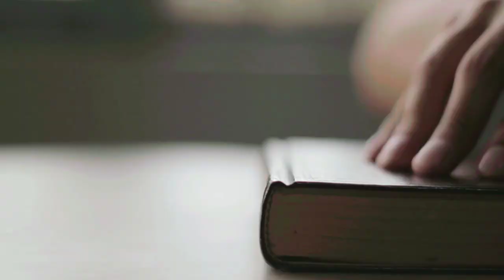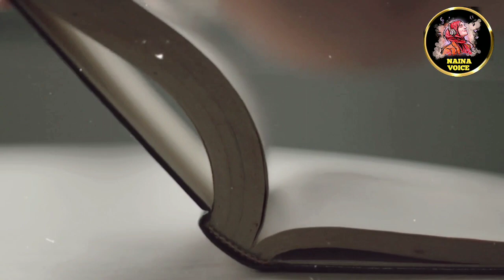Top Section Imran Series by Mazhar Kaleem MA | Ep 3 | Complete Novel | Audiobook | ٹاپ سیکشن